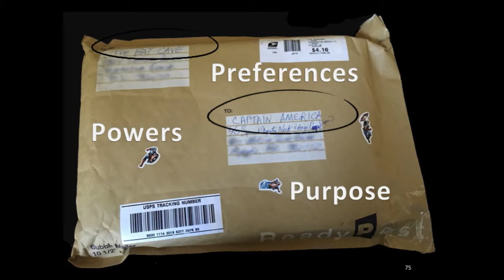How do you Geek? | Sabrina Sterling | TEDxGeorgiaSouthernU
Break down the digital divide by helping students learn to embrace technology and shift their perception of the word 'geek'.  Ideas on how you can help students better communicate their needs are brought forward.

A mom, teacher, and artist who works to bring technology into the lives of students in her school district.  Her research focuses on how education can be best included within the classroom and used to benefit student growth by helping them find their tech superpowers.